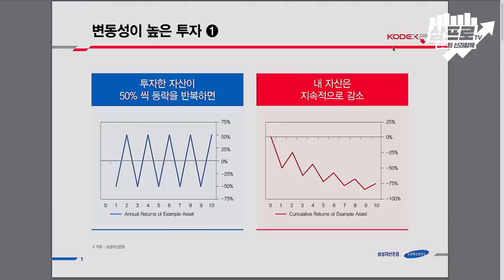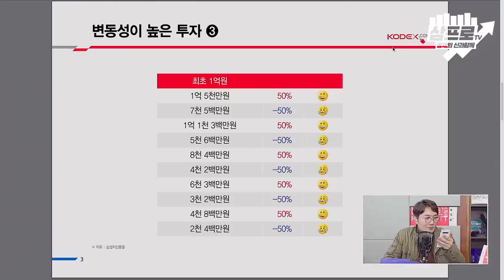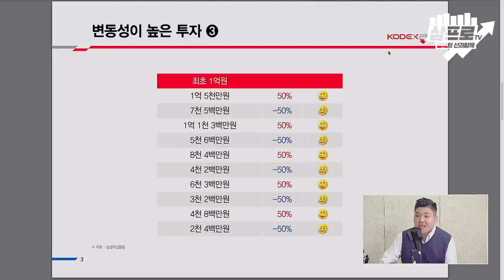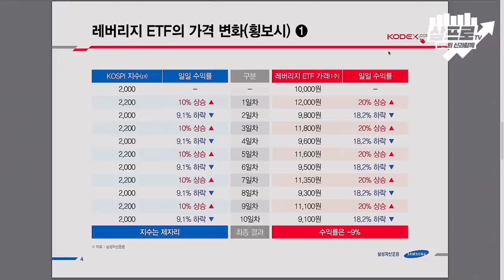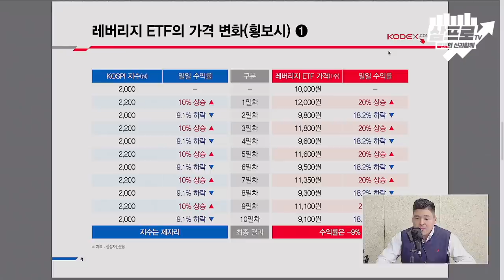[심야인터뷰] 전투에서 지더라도 전쟁에서 승리하는 ETF 투자법 with 김찬영